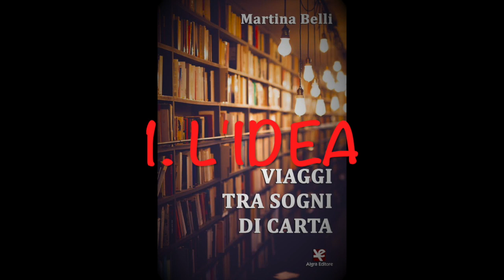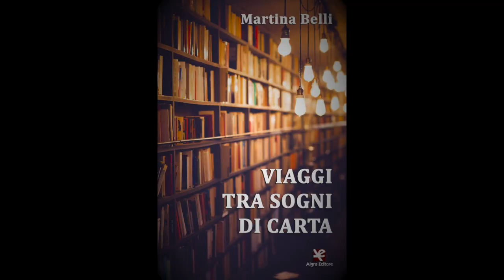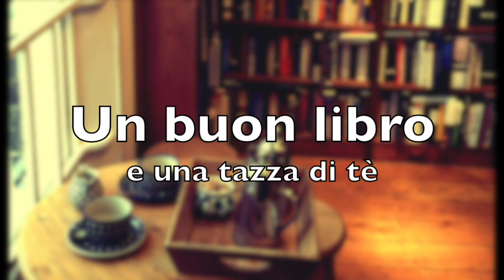Come ho pubblicato il mio libro??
Salve lettori!! Oggi svelo finalmente tutti i retroscena della pubblicazione del mio libro. Spero possa piacervi questa lunga chiacchierata!

Acquista il libro su:
(Preferibilmente attraverso la Casa Editrice)